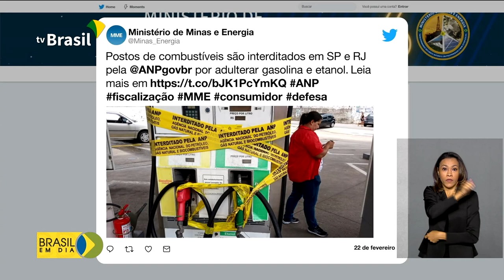Postos de combustíveis terão que informar composição do valor cobrado ao consumidor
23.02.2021 - Os postos de combustíveis vão ter de informar a composição do valor cobrado na bomba para que o consumidor tenha mais clareza sobre o preço final. Segundo o governo federal, a medida fortalece um dos pilares da defesa do consumidor, que é o direito à informação. O decreto do presidente Jair Bolsonaro foi publicado, nesta terça-feira (23), e entra em vigor em 30 dias.